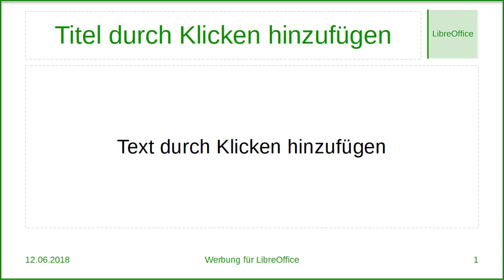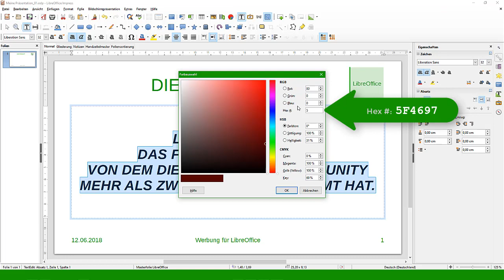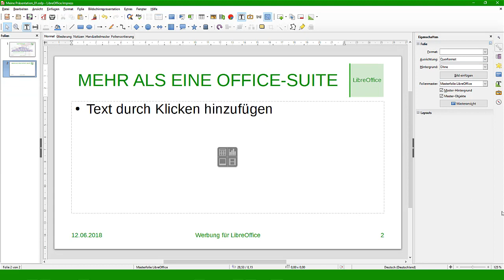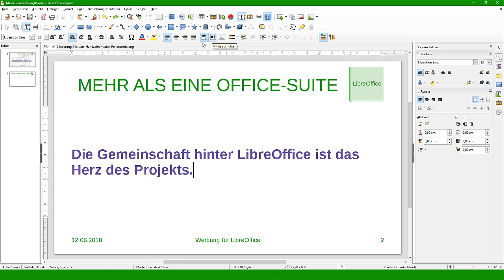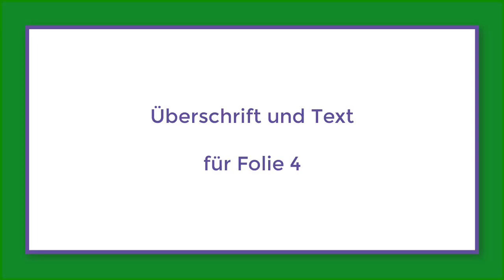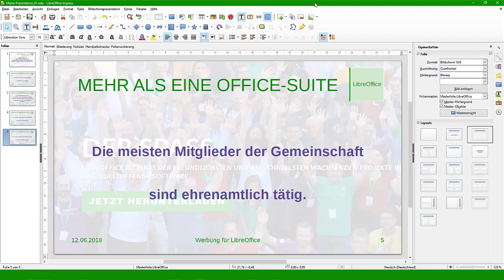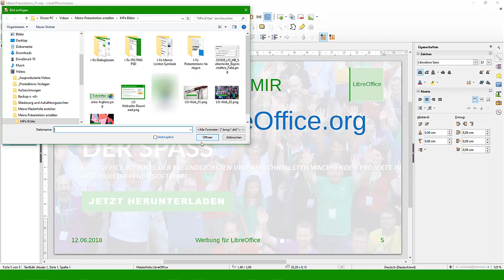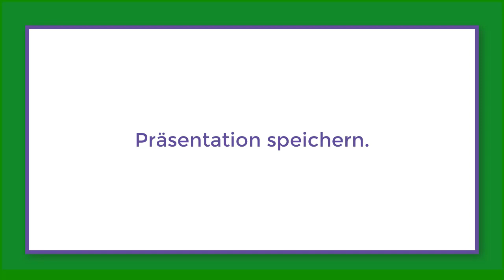LibreOffice: Meine Präsentation erstellen (German/Deutsch)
Dieses Video zeigt, wie eine eigene Präsentation in IMPRESS erstellt werden kann.